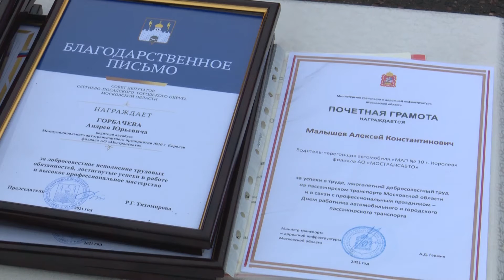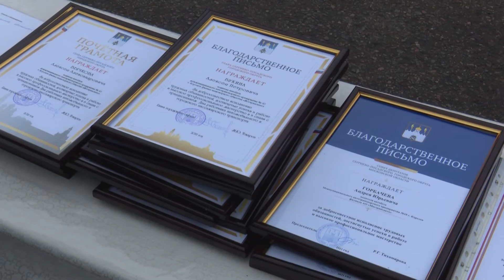Автомобилисты принимают поздравления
В последнее воскресенье октября в России отмечается профессиональный праздник работников автомобильного транспорта - «День автомобилиста». Несмотря на то, что пандемия и, как следствие, антиковидные меры оказывают сильное влияние на все сферы жизни, транспортная отрасль Мострансавто работает исправно и не останавливается на достигнутом, а продолжает идти вверх. Работники автомобильной промышленности исполняют свои обязанности добросовестно и качественно, результатом чего становится исправное функционирование всех сфер жизни Сергиева Посада, а также и всего округа.